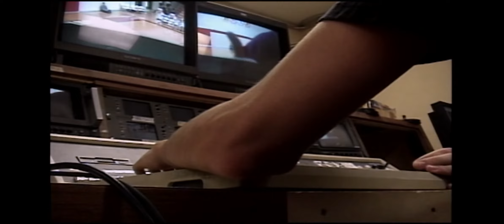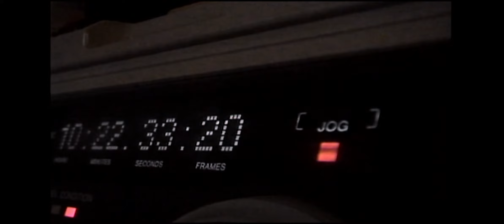DTV Behind the Scenes 2006 Nick Baker